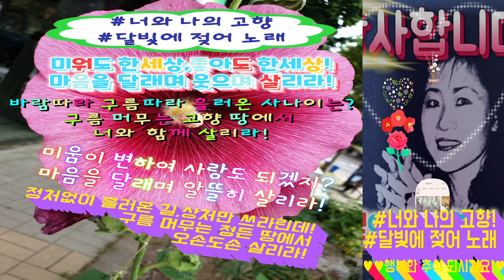너와 나의 고향#달빛에 젖어 노래#나훈아 노래#정진성 사,곡#1969년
너와 나의 고향,달빛에 젖어 노래,나훈아 노래